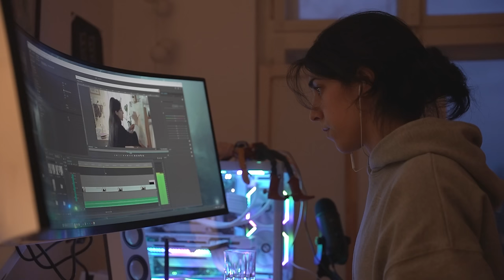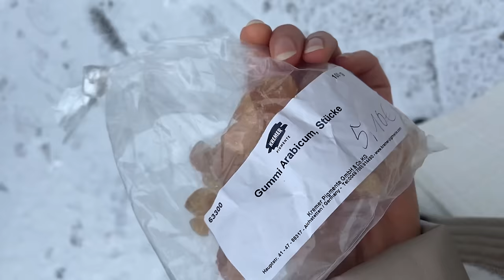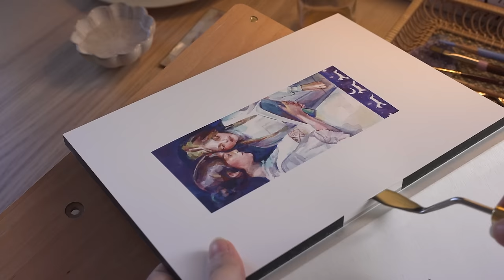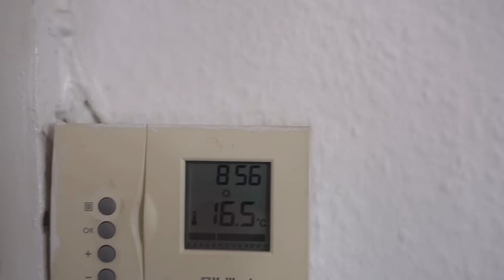Cultivate a Mind to Mastery & Full Potential ☀️ Gouache & Oil Painting +Making Watercolor 🎨 Art Vlog